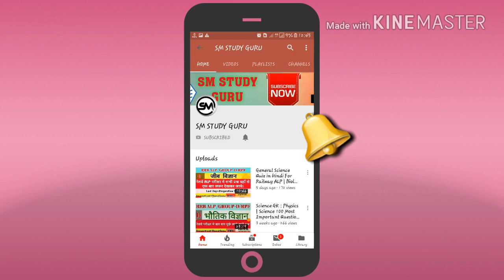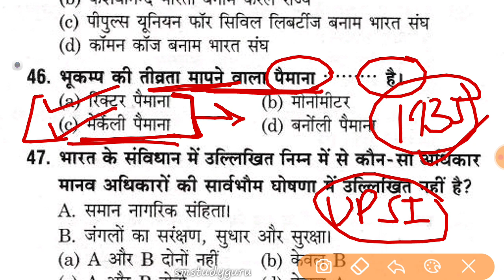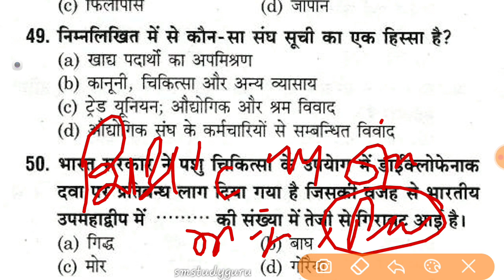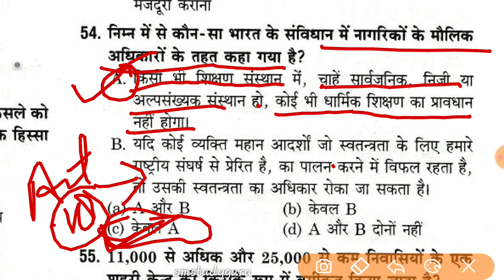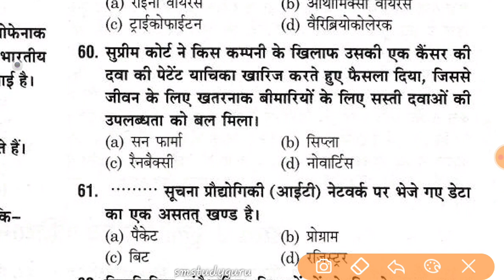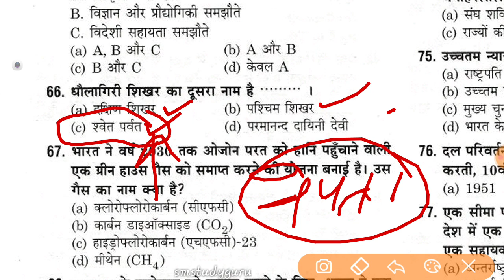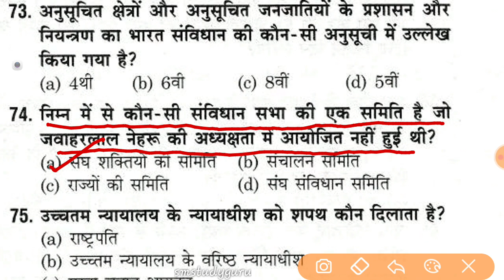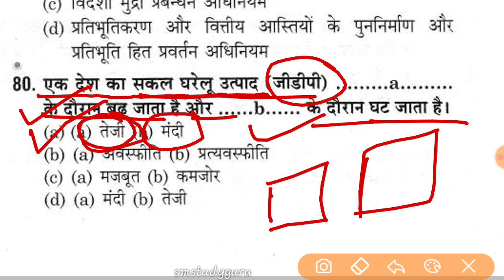UPSI Exam 2021 || UPSI Previous Year Solved Question Paper | GS / मूलविधि का लेवल देख लो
UPSI मृतक आश्रित पेपर 2021 | UPSI Mritak aashrit paper